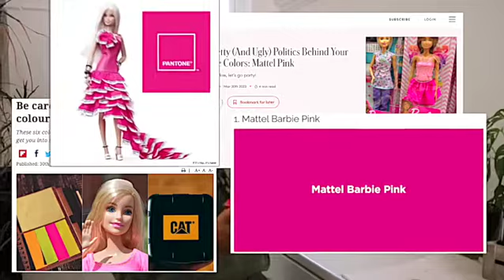Pinkie - THE BARBIEST PINK paint by Stuart Semple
*Note: By adding this product to your cart you confirm that you are not Mattel, the owners of the Barbie brand, you are in no way affiliated to Mattel, you are not purchasing this item on behalf of Mattel or an associate of Mattel. To the best of your knowledge, information and belief this material will not make its way into the hands of Mattel.